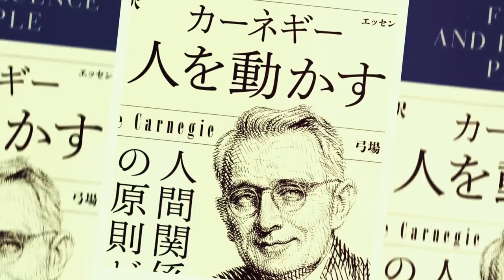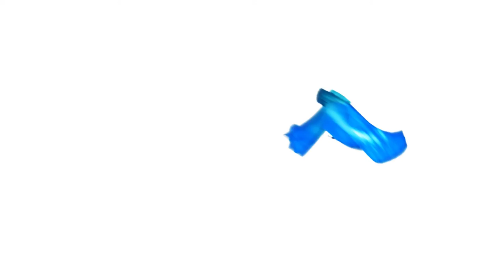What is Dale Carnegie Training? An Interview with Dr. Greg Story and Yasuda Shuhei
President Dr. Greg Story and Training Manager Yasuda Shuhei had a discussion on how Yasuda san became Dale Carnegie Tokyo's Training Manager, the development process of Dale Carnegie trainers, what makes Dale Carnegie Training special, and the culture of Dale Carnegie Tokyo.